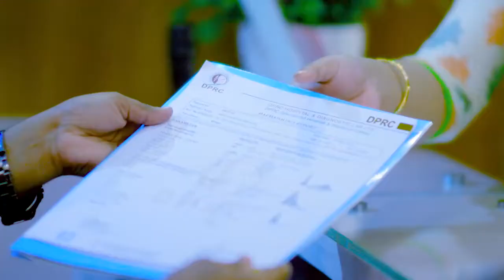এই রমজানে খাদ্যাভাস ও ওজন নিয়ন্ত্রন। Food chart this Ramadan